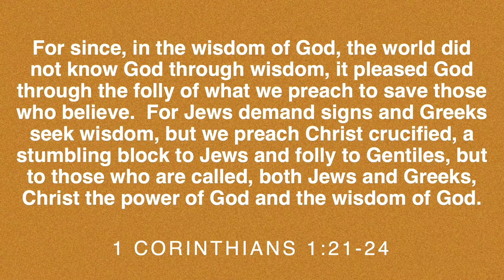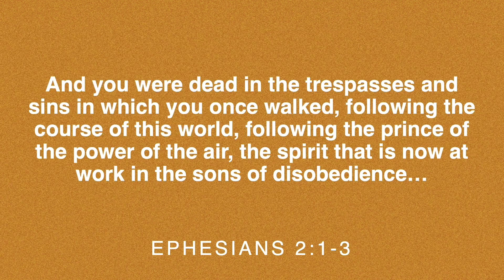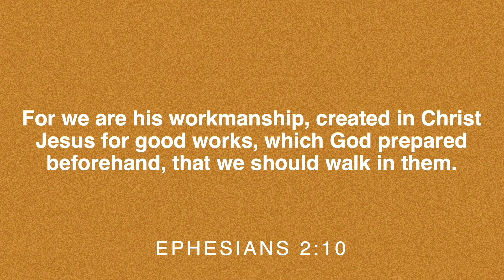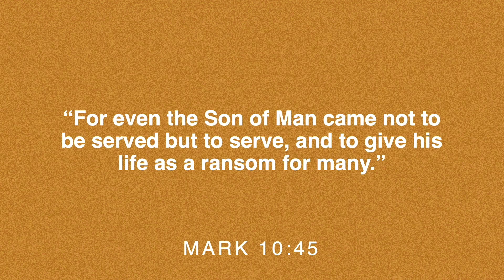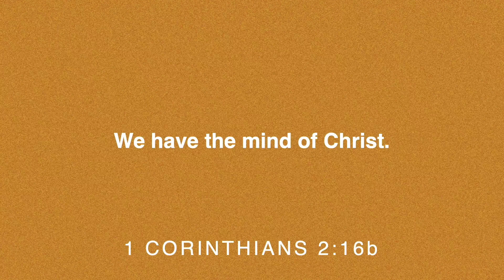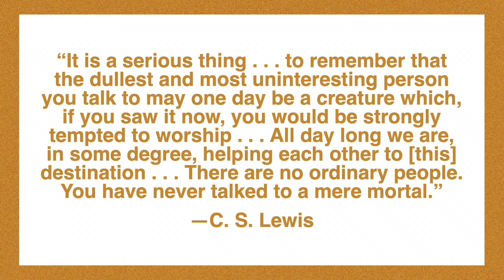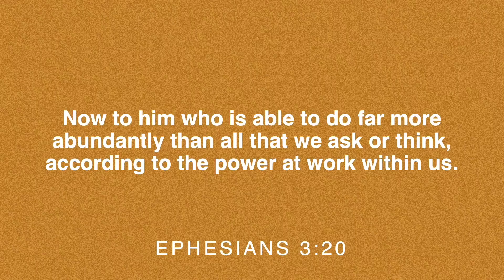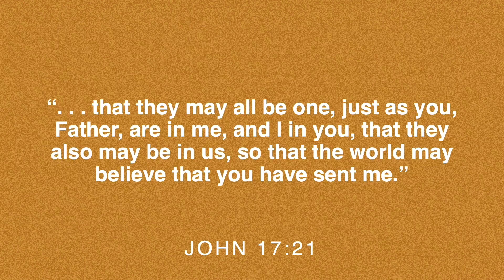Walk Worthy; Ephesians 4:1-6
Ephesians Part 3:1
Dr Ricky Stark
Wellford Baptist Church